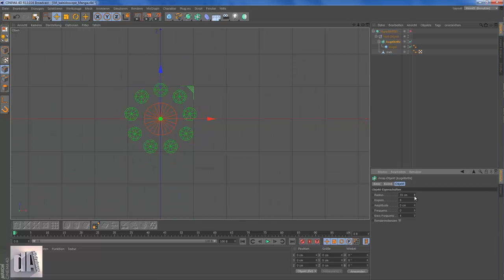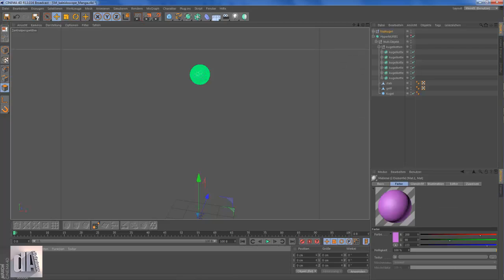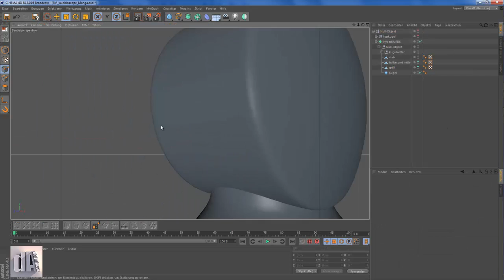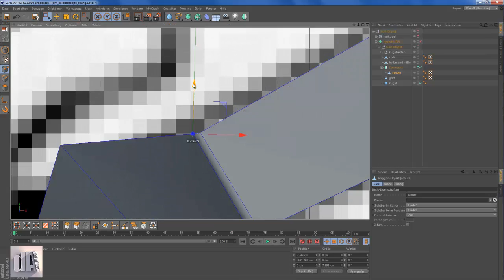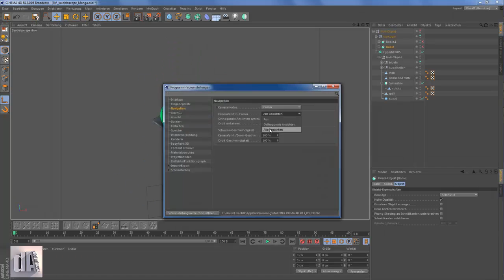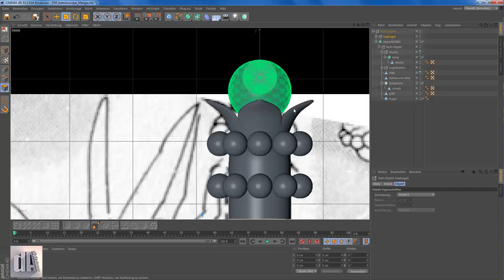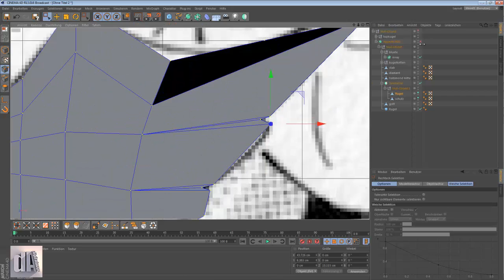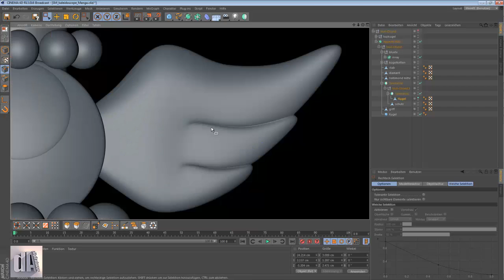Time Lapse making of Sailor Moon - Kaleido Moon Scope 3D Cinema 4D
more on deviantart.com and facebook.com (digitalauge de)
On this model, I have worked about 1:50 hours.